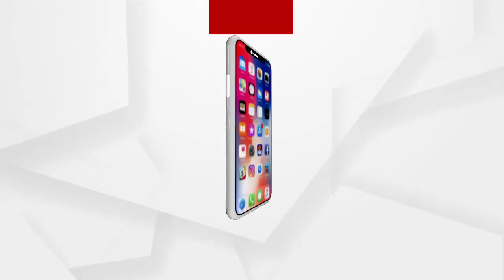ନୟାଗଡ ଜିଲ୍ଲାର ପର୍ଯ୍ୟଟନସ୍ଥଳରେ ଏକ 15ଦିନିଆ ସଫେଇ କାର୍ଯ୍ୟକ୍ରମ ଅନୁଷ୍ଠିତ ହେଉଛି ....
ନୟାଗଡ଼ର ଅଗ୍ରଣୀ ଯୁବ ସଂଗଠନ ଫ୍ରେଣ୍ଡସ ହେଲ୍ପ ଗ୍ରୁପ, ରାଜସୁନାଖଳା ମହୋତ୍ସବ କମିଟି, ଶ୍ରୀକୃଷ୍ଣ ୟୁଥ କ୍ଲବର ମିଳିତ ସହଯୋଗରେ ଗତ ଜାନୁଆରୀ 12 ତାରିଖ ରାଷ୍ଟ୍ରୀୟ ଯୁବ ଦିବସଠାରୁ ଆରମ୍ଭ ହୋଇଥିବା ଏହି ସ୍ୱଚ୍ଛ ପର୍ଯ୍ୟଟନସ୍ଥଳୀ ଅଭିଯାନ ଜାନୁଆରୀ 26 ତାରିଖ ଯାଏଁ ଚାଲୁ ରହିବ .